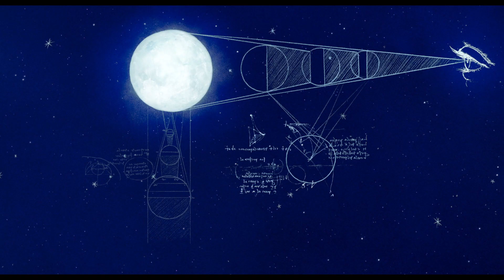202308 美国动画 US Anime : 发明家 The Inventor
The film tells the story of a conflict between the free-thinking Leonardo da Vinci (played by Frey) and Pope Leo X (played by Berry). As a result, the Pope sends the great inventor from Rome to the court of Francis I in France, where he interacts with the more open-minded yet easily displeased King Francis I, his sister Princess Margaret (played by Redgrave), and his mother Louise of Savoy. Here, he has the freedom to conduct experiments, invent flying machines, create incredible devices, and study the human body.

With the involvement of Princess Margaret, he hopes to answer the ultimate question: What is the meaning of all this? The film is expected to begin production in August 2021 and is planned for release in the spring of 2023.

影片讲述达·芬奇(弗雷配)的自由思想与教皇良十世(贝里配)发生冲突，于是后者将这位伟大的发明家从罗马送至法兰西宫廷，去与更加开明却容易不悦的弗朗索瓦一世、他的妹妹玛格丽特公主(雷德利配)、他的母亲萨伏伊的路易丝相处。他在这里可以自主进行试验、发明飞行装置、制造令人难以置信的机器并研究人体。在玛格丽特公主的参与下，他还希望能回答出终极问题：这一切的意义是什么？该片预计于2021年8月开始制作，并计划于2023年春季上映。